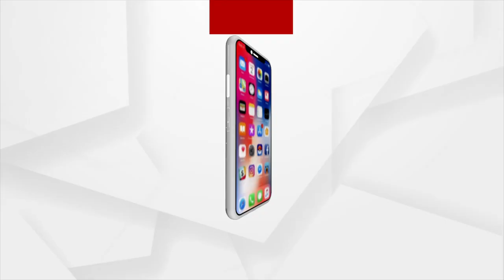Watch | Devotees offer prayers to Lalbaugcha Raja in Mumbai